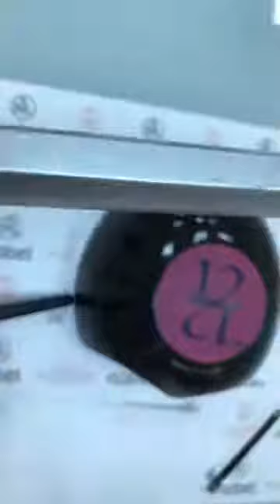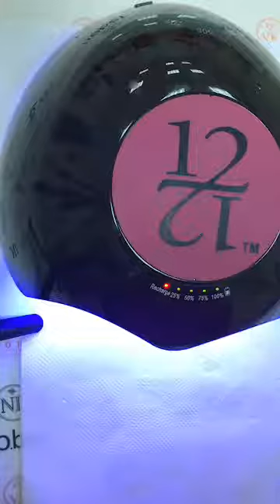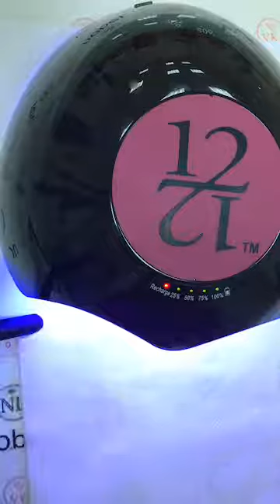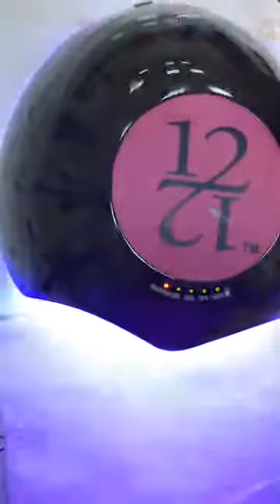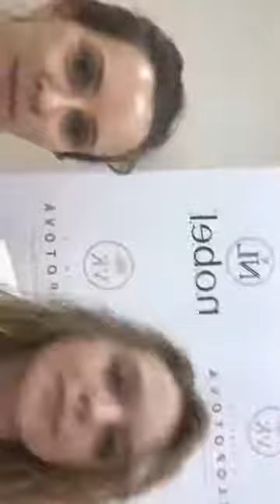Decoración "La flor de hielo"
En este video nuestra instructora Anastasia Kutsa os enseña como hacer la decoración "La flor de hielo".

Contáctanos ya! ¡Os esperamos en Academia de uñas "Professional Nail School by Viktoriia Klopotova" en España!
📌 calle Almudena, 32, Torrevieja (provincia Alicante, España)
¡O pasad el mensaje a través de la forma del contacto en nuestra página-web oficial ℹ️